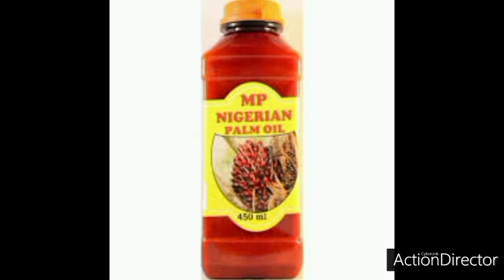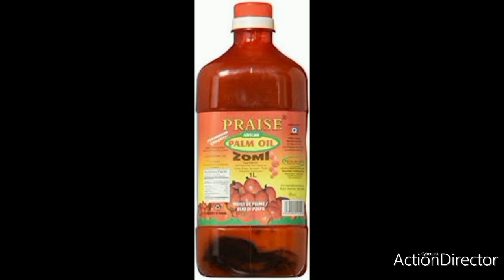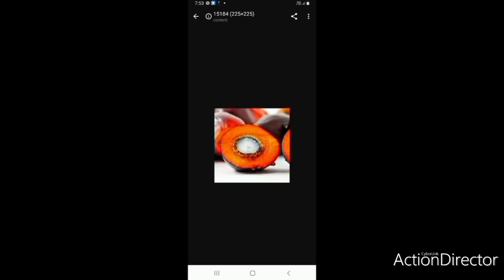123456789 PALM OIL OLEO PALM OIL OLEA PARIBAS THEN YOUR ARE SEE PALM OIL GOOD FOR WORLD HEALTH